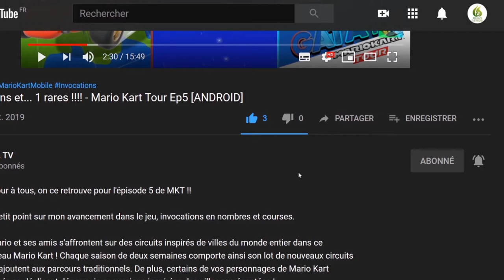Fast and Balloon !!! Découverte de Rocket League [PC]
Bonjour à tous, et bienvenu pour cette vidéo découverte de Rocket League !!

Football et voitures font bon ménage dans cette suite basée sur les lois de la physique du grand classique tant apprécié, Supersonic Acrobatic Rocket-Powered Battle-Cars !

Jeu d'action et de sport futuriste, Rocket League® met le joueur aux commandes de véhicules dotés de turbos permettant de foncer dans des ballons pour marquer d'incroyables buts ou de faire des arrêts d'anthologie dans des arènes variées et riches en détails. Grâce à un moteur physique avancé capable de simuler des mouvements réalistes, Rocket League® utilise masse et vitesse pour rendre les commandes intuitives dans cette refonte explosive du football traditionnel.